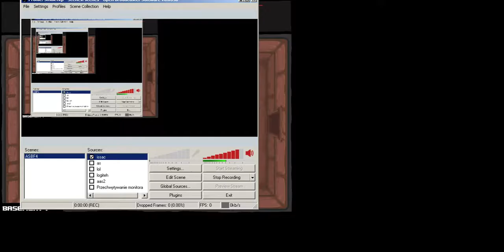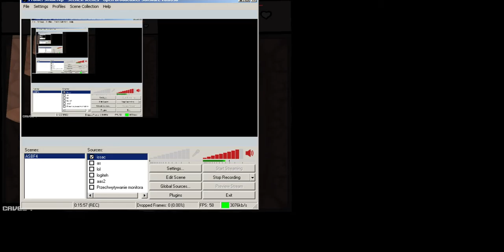Niemy Issac #2 - Węże, to zawsze muszą być węże.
Tym razem już wyciszony odcinek, i niezbyt mi wychodzi.